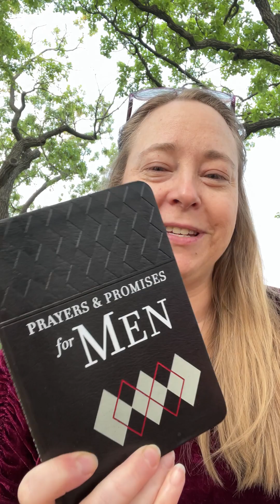How To Be A Wise Man